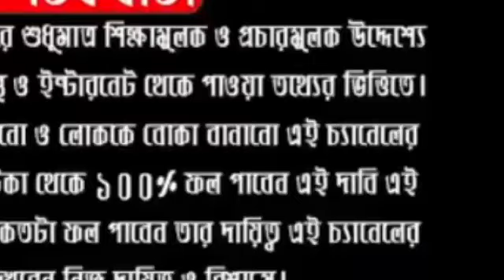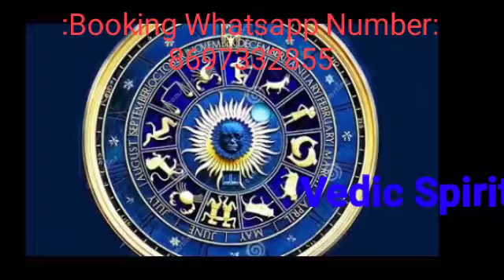বাড়ির এই দিকে সিঁড়ি মানসিক শান্তি ও অর্থ উপার্জনের প্রচুর সুযোগ তৈরী করে। Vedic Spiritual Healing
ABOUT VIDEO:-